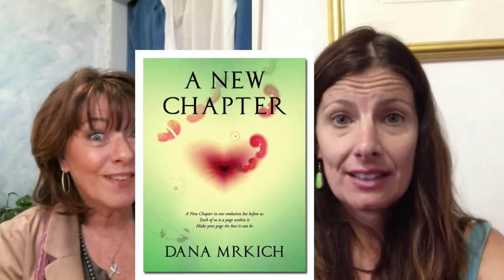Dana Mrkich ~ New Energy 2015 Part 2 on lgrcc.com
Dana Mrkich the author of 'A New Chapter' ...energy intuitive, teacher...offers us some profound insight into the new energy, the shifts, the new ways of being on the planet; alternate realities, what does it all mean? This chat is done in two parts because of the depth and length of our discussion...Some of the discussion here involved We're not alone, the new kids, working with Dana via a Soul Session and so much more. The link for part one is